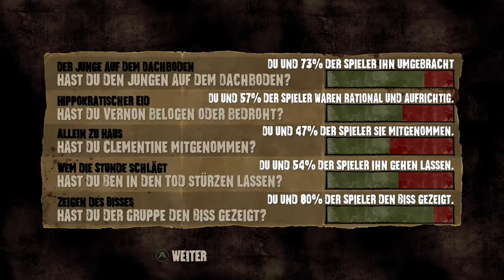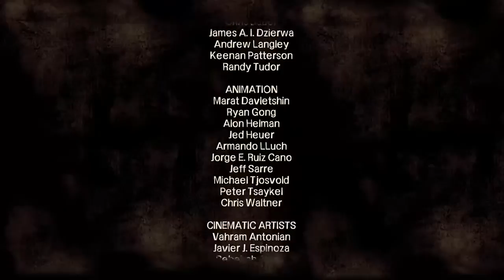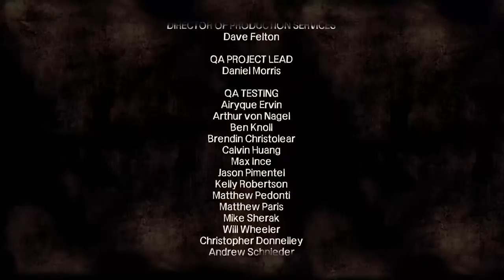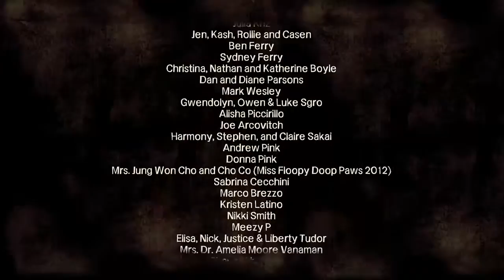LETS PLAY THE WALKING DEAD THE COMPLETE SEASON ONE EPISODE 4 XBOX ONE PART 6